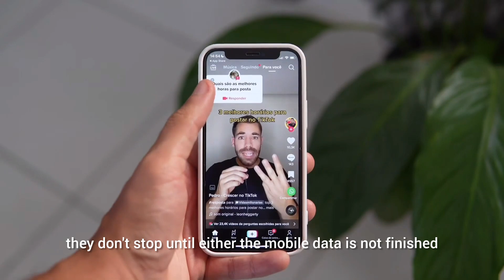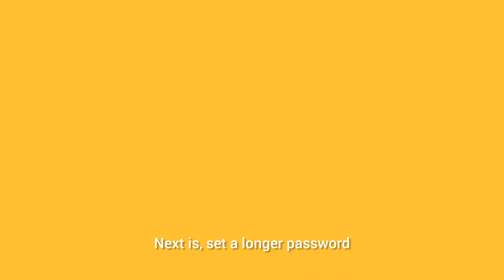How To Stop Phone Addiction || मोबाइल की लत कैसे रोकें || Battle With Self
In this educational video, we discuss effective ways to stop mobile addiction.
 By utilizing airplane mode and finding a balance between black and white screen usage, you can regain control of your mobile usage habits.

Learn some practical tips and techniques to break free from the constant distractions and find more focus in your daily life.

how to stop phone addiction

phone addiction

Be careful you lossing your life